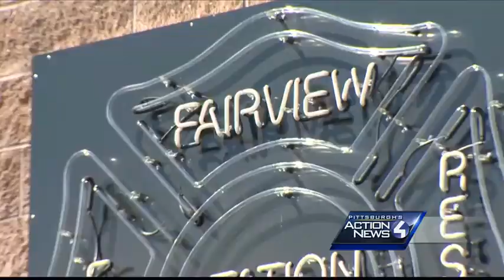Former treasurer accused of stealing from Fairview fire company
Frank DeThomas served as treasurer of the Fairview Volunteer Fire Company for years and is now accused of stealing from them.